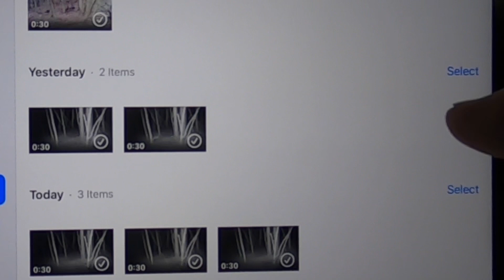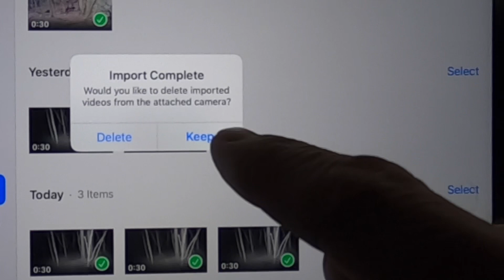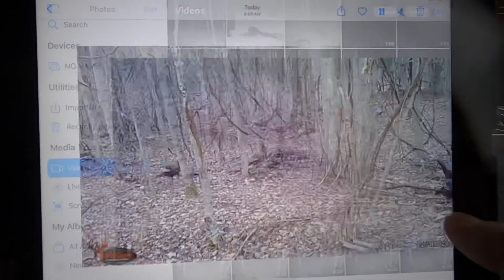Fox & Coyote Trapping Season Series 2021 “ Fine Lookin Grey “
A continuation of trapping Season Series 2021